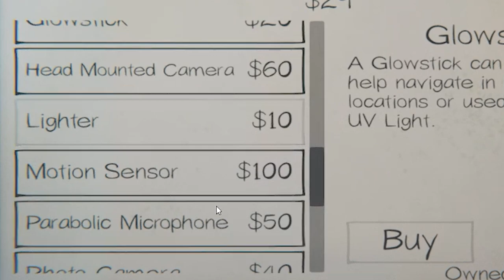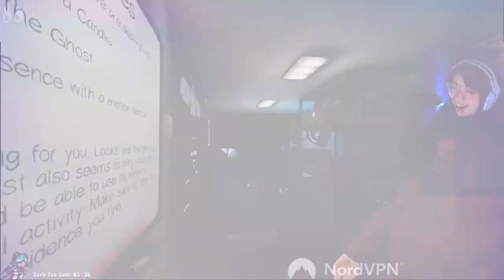GHOST RAVE IN THE BATHROOM || PHASMOPHOBIA NEW UPDATE || KoolySmiley, Jason Sulli, Lil_Lexi, Yuuie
PHASMOPHOBIA released a NEW UPDATE that made the game SCARIER and more FUN! This is my first time playing / reacting to it with Jason Sulli, Lil_Lexi, Yuuie! Here are our FUNNIEST and SCARIEST MOMENTS LOL!